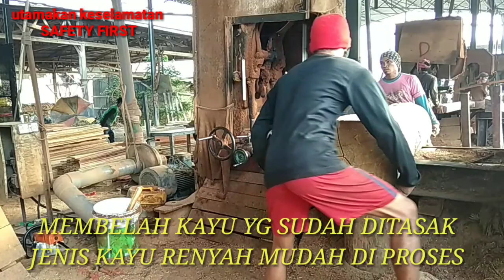MEMBELAH KAYU YANG SUDAH DI TASAK JENIS KAYU LEMBUT& RENYAH ||SAWMILL BALAK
Slmt pagi mnjlng siang tmn2
Dividio kali ini berbagi pengetahuan
Cara membelah kayu
Yg sudah ditasak
Jenis kayu lembut
Simak vidionya sampai selesai yah
Jika kalian menyukai Vidio pembelahan kayu